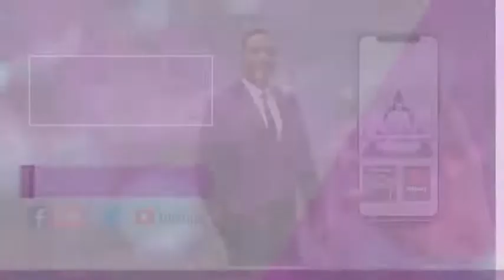TheMarkyMarcanoShow WELCOME TO OUR CHANNEL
TheMarkyMarcanoShow Hosting by Marky Marcano |
Tu Programa de Entrevistas Musica y Comedia
Lunes 7PM Live via FBLIVE | YOUTUBE LIVE | TWITTER